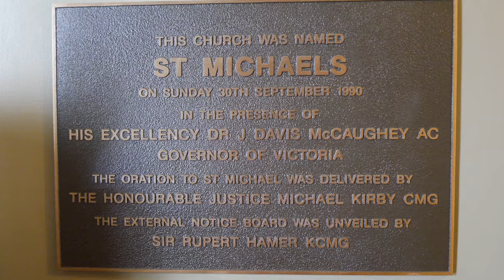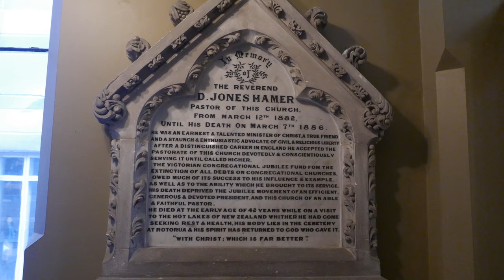St Michael’s Uniting Church | Melbourne, Australia | Traveller Passport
[FILMED ON July 30, 2017] St Michael’s is one of the church that is classified by the National Trust of Australia in the heart of the city. It was the focal point for Congregationalism in Victoria in 1977 and was originally called the Collins Street Independent Church. The church was designed by leading architects at the time, Joseph Reed, who also designed Wesley Church, Melbourne Town Hall, Scots Church, Royal Exhibition Building and the State Library.

The external design of the building was constructed using multi-coloured Hawthorn bricks. It is described as Lombardic style with Romanesque features. Meanwhile, the interior of the church was strongly influenced by the minister at the time, Reverend Henderson’s. It was designed in accordance with the principles of the Congregationalist Church, to be such that the preacher would be clearly audible and visible to all members of the congregation.